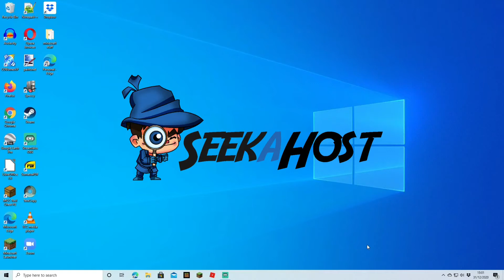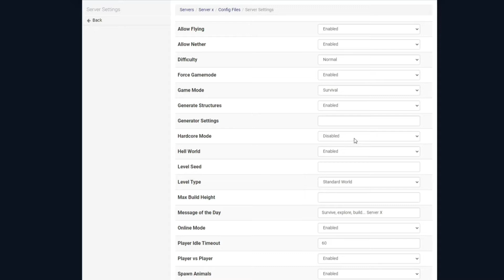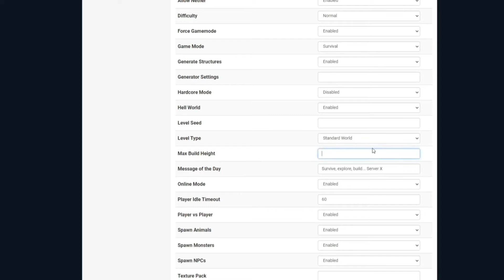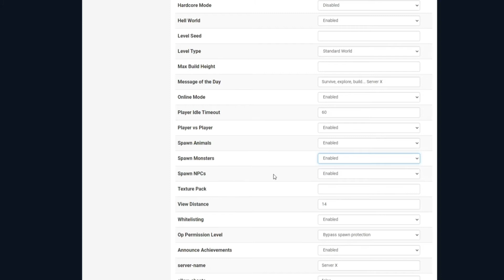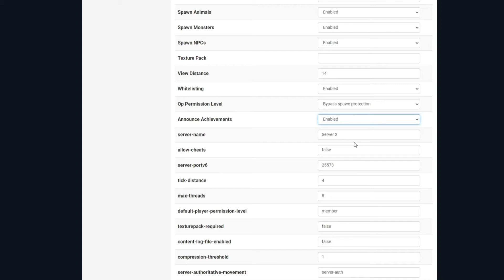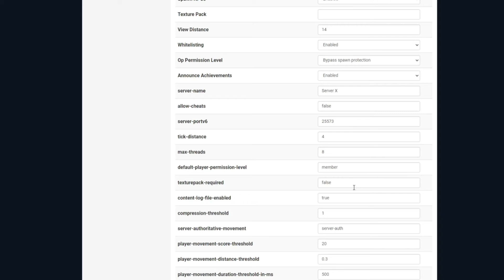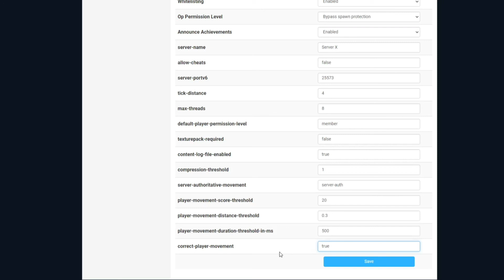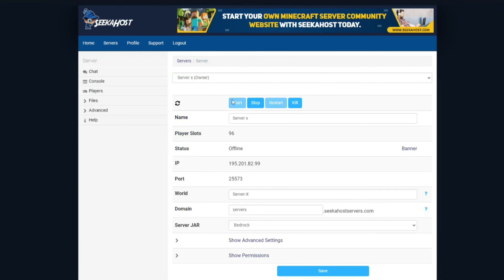Minecraft Bedrock Server Configuration: How To Change Config Files Or Server Settings On Bedrock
From SeekaHost Game Servers about bedrock

How to change your config files or server settings on bedrock
In this video, you see how to do the server setting configurations on Minecraft bedrock edition.

Watch the video to see how to do it set by step easily.

Minecraft Bedrock Edition Server Settings Configuration | SeekaHost Minecraft Servers Tutorial